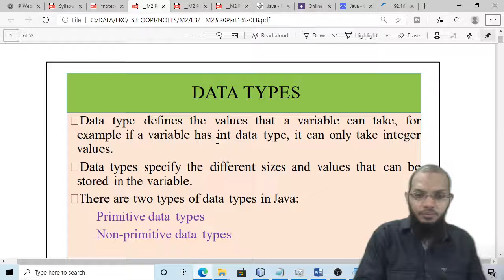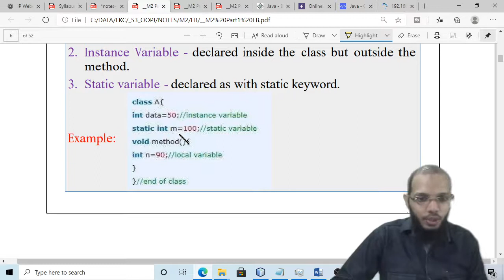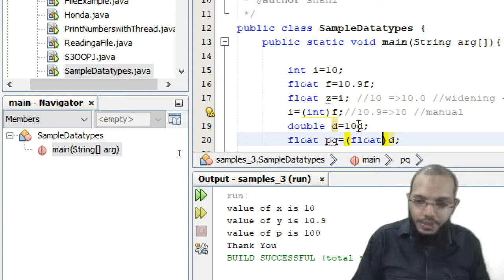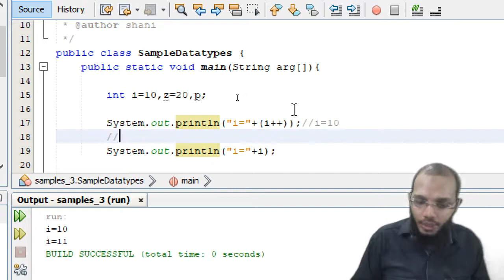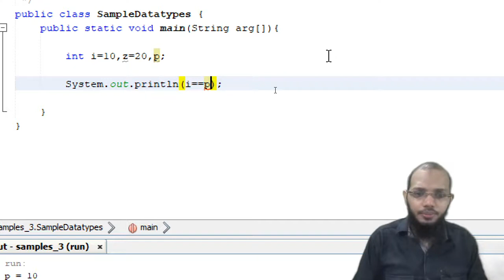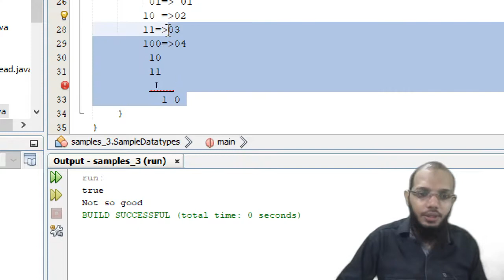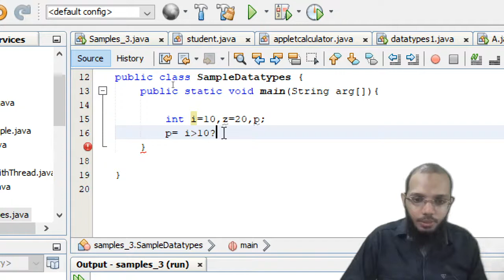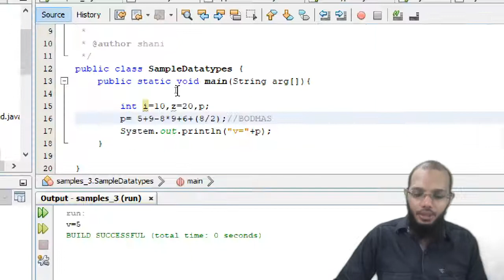Module 2 Part 2 Basics of Data Types part 2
Module 2 :
Part 2:
Core Java Fundamentals:
 Primitive Data types - Integers, Floating Point Types, Characters, Boolean.
 Literals, Type  Conversion and Casting, Variables, Arrays, Strings, Vector class.